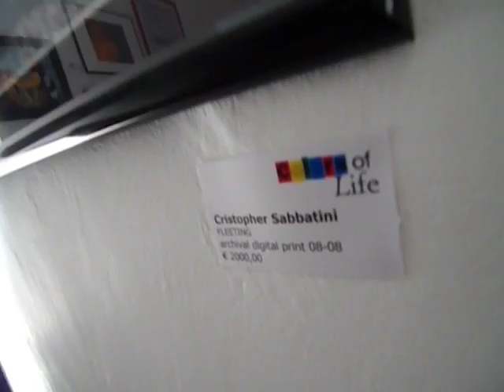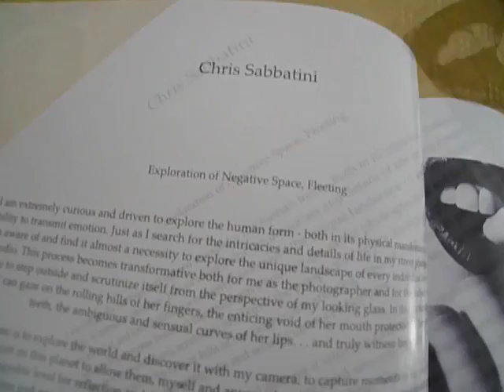"Colors of Life" Exhibit Kkien Atelier Milano, Italy